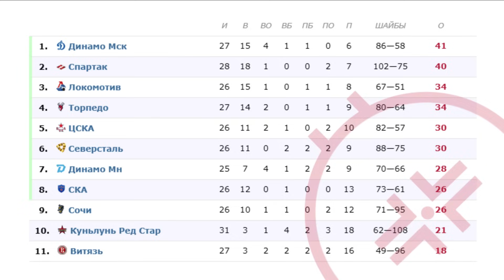KHL 6.11.2023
2023–24 KHL - 16th season of the Kontinental Hockey League